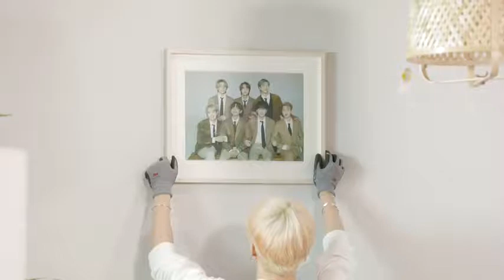[Indo Sub | Eng Sub] Run BTS Episode 149 Full Episode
Run BTS! 2021 - EP.149
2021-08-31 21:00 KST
Run BTS Episode 149 Full

Annyeong Army
Borahae♡

Don't forget to turn on cc
Indonesia Subtitle
English Subtitle
Korean Subtitle
Turkey Subtitle
Vietnam Subtitle
China Subtitle
Thailand Subtitle
Japan Subtitle